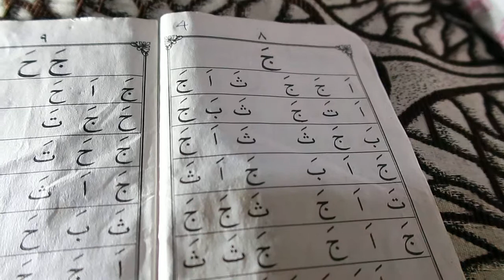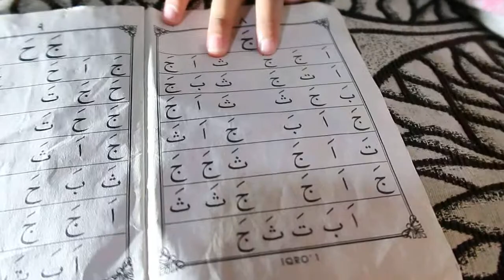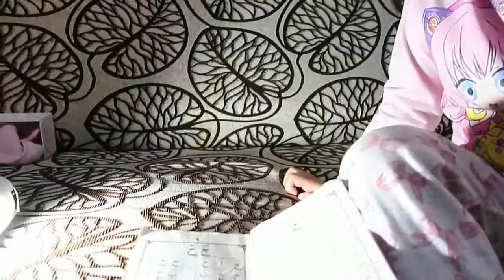Anak Belajar Ngaji Hijaiyah Ja Jim Iqro 1 Zhafirah Toys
ayo belajar ngaji yuk sama zhafirah toys ini adalah iqro 1 mengenal huruf jim atau ja mudah mudahan teman teman bisa belajar dan mengerti ya